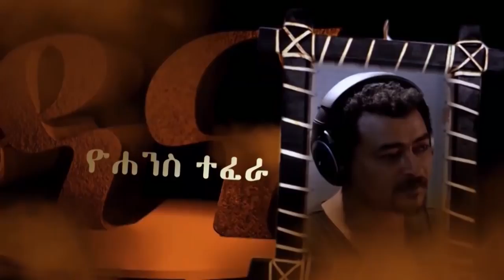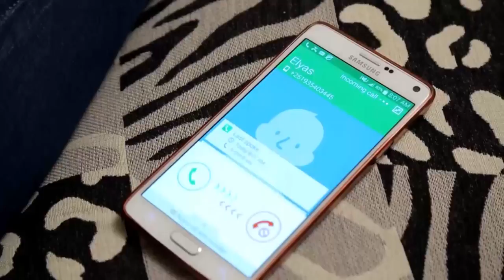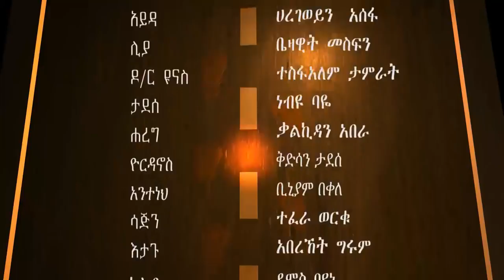DANA Episode 38 Nehase 22 youtube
This is the official site for Dana Television Drama. We will also start to post behind the scene footages soon.

This is the official site for Dana Television Drama. We will also start to post behind the scene footages soon. This is the .